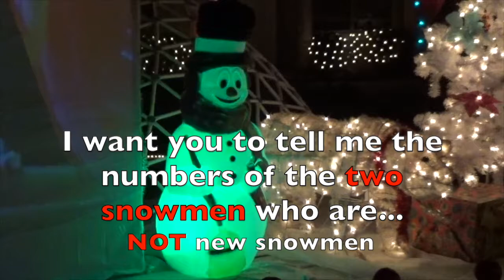COUNTING SNOWMEN (1 - 10) Toddlers, Preschool, Kindergarten EDUCATIONAL FUN MATH / Learn ENGLISH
Children (toddlers, preschool, kindergarten) are introduced to numbers 1 through 10.  The educational video is entertaining because kids will be counting different kinds of the snowman, "Frosty".  Young children just need to be exposed by seeing and hearing.   A challenging part is at the end for those kids who need or like to stretch their brain.